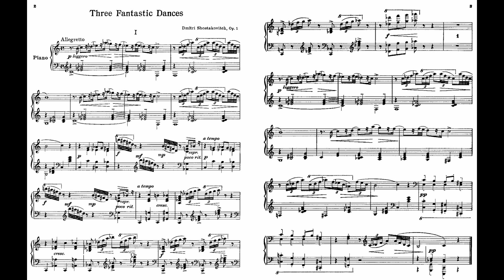Shostakovich Op.5-1 3 Fantastic Dances March 蕭士塔高維奇 作品5 ショスタコーヴィチ ピアノ 3つの 幻想的な舞曲 Score Sheet 譜【Kero】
Shostakovich Op.5 3 Fantastic Dances
No.1 5-1 March - Allegretto
蕭士塔高維奇 作品5 3首 美妙的舞曲
萧士塔高维奇 作品5 3首 美妙的舞曲
Shostakóvich Tres danzas fantásticas
ショスタコーヴィチ ピアノ のための『3つの 幻想的な舞曲』

No.2 5-2 Waltz - Andantino
No.3 5-3 Polka - Allegretto

The Three Fantastic Dances, Op. 5 a are a set of three piano pieces composed by Dmitri Shostakovich while he was a student at the Petrograd Conservatory. They are dedicated to Iosif Shvarts, a friend and fellow pupil in the piano class of Leonid Nikolayev.